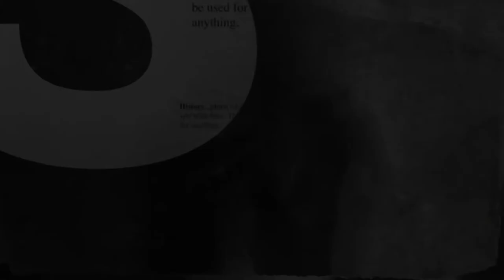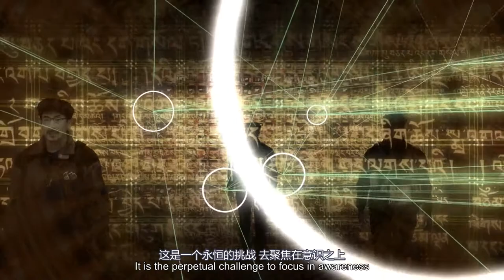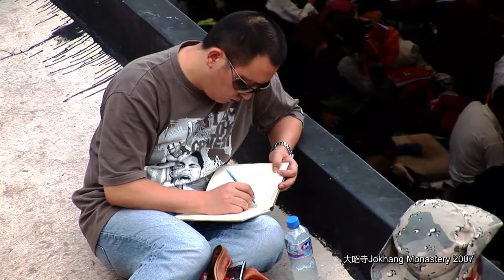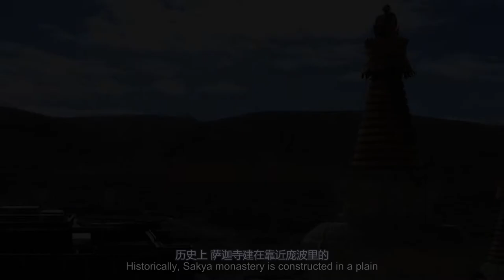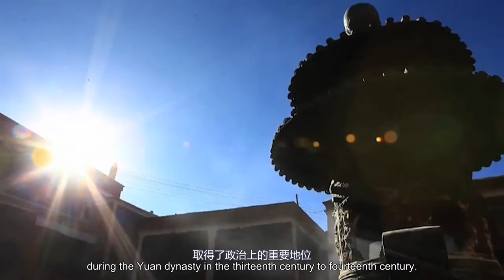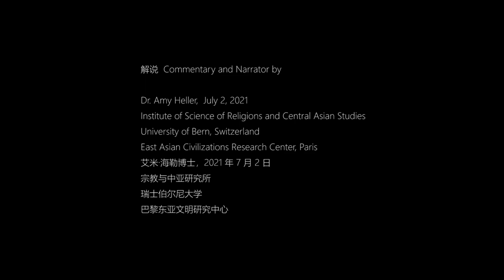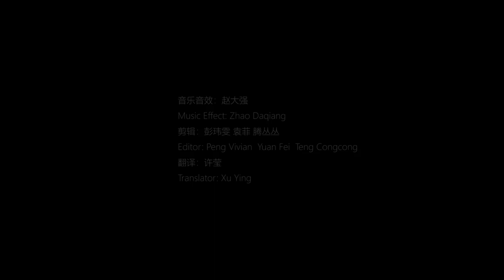W.Ming Artist | Homage to Sakya, by Zhang Xiao Tao 《致敬萨迦》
- Homage to Sakya by Dr. Amy Heller, commentary and narration by Dr. Amy Heller, produced by Zhang Xiaotao Studio, 2021

About the Artist – Zhang Xiao Tao
Zhang Xiaotao was born in Hechuan District, Chongqing, China in 1970 and graduated from the Oil Painting Department of Sichuan Fine Arts Institute in 1996. In 2002, he established a contemporary art studio in the 798 Art District of Beijing. In 2010, he founded the New Media Art Department at Sichuan Fine Arts Institute and took on positions as the Director of the Department, vice professor and masters’ supervisor. He became a member of the Council of Experimental Art of China Artists Association in 2012. He began his PhD study under the guidance of Xu Bing at the Central Academy of Fine Arts in 2013 and graduated in 2016. He lives and works in Beijing.

The comments and opinions expressed in this video are those of the speaker alone, and do not represent the views of W.Ming, its personnel, or any artist.